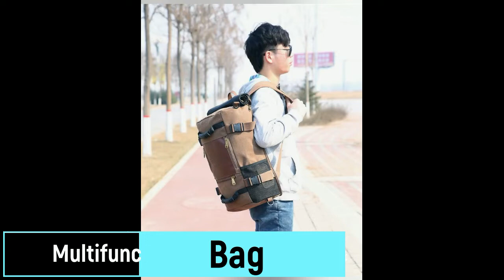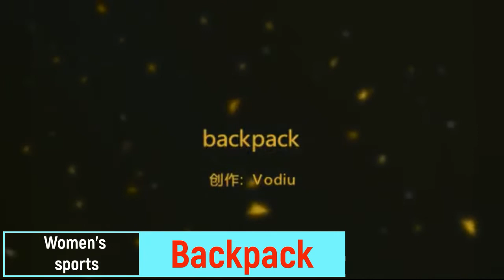🧨Top 10 best backpacks in 2019 / Byu Aliexpress / xiaomi backpacks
5. Swiss laptop backpack 15 inches

✅ This video presents the 10 best backpacks in my opinion. Prices are different, so that anyone can choose to their taste.